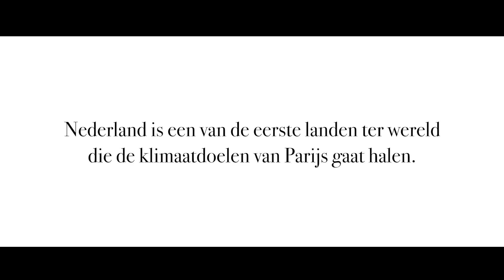D66 — Rob loopt hard voor het klimaat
De opwarming van de aarde wacht niet op de ideale politieke omstandigheden. We moeten nú in actie komen!

🚙 Betaalbare elektrische auto's
🏡 Een warm huis, zonder Gronings gas
💨 Twee keer zoveel windmolens op zee
🏭 Bedrijven gaan betalen voor vervuilende uitstoot